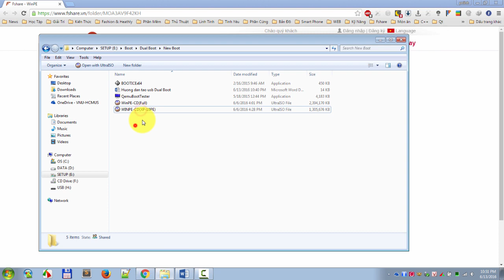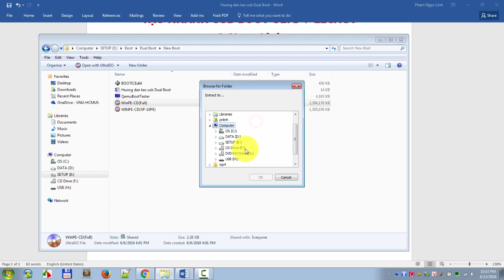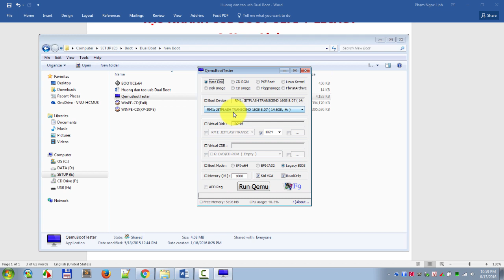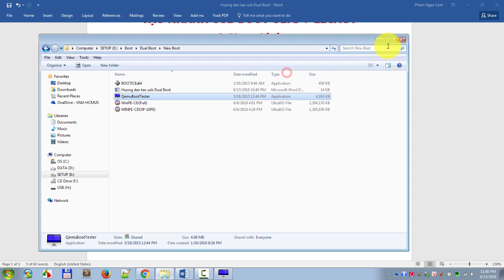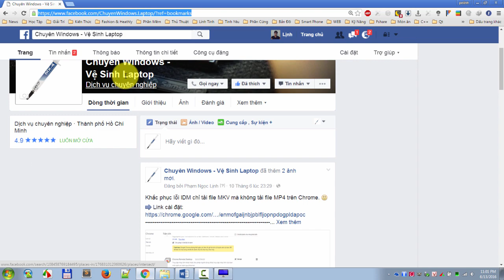Hướng dẫn tạo USB boot UEFI và Lecagy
Hướng dẫn tạo nhanh USB boot UEFI và Lecagy. :)